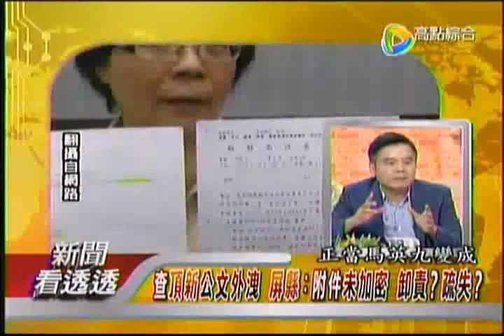新聞看透透 20141103 1